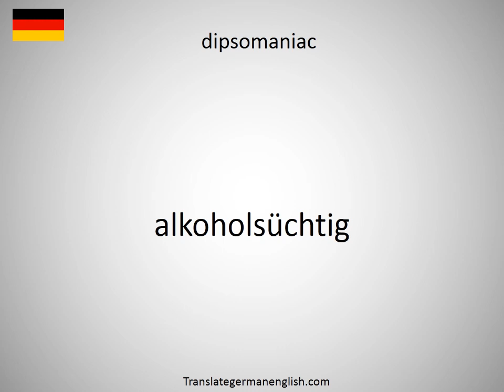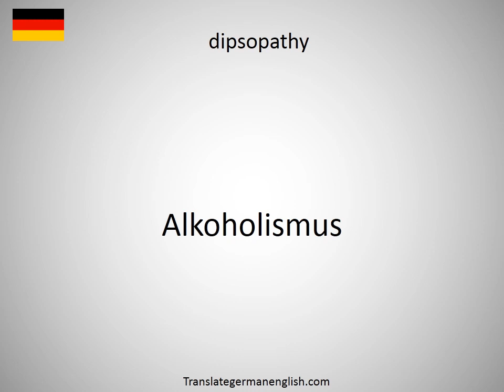How to say dipshit in German?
How to say dipshit in German? Learn the pronounciation dipshit! How to Pronounce dipshit. Expand your vocabulary, learn German words. Practice German online. Use this free pronunciation guide to practice words at a time. Learn German for free. Thank you for viewing, please like or subscribe! hoe om te sê, si të thuash, እንዴት እንደሚናገር, wie sagt man, comment dire, come dire, como dizer, как сказать, nasıl denir, cómo decir, 怎么说, πώς να το πω, hoe zeg je.